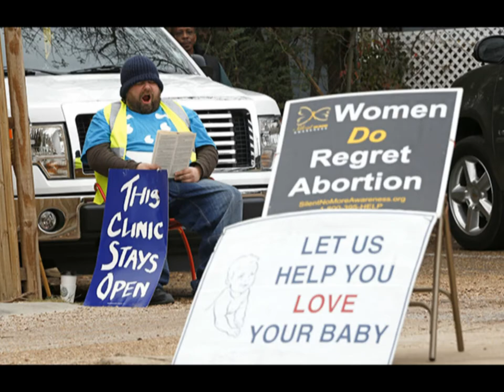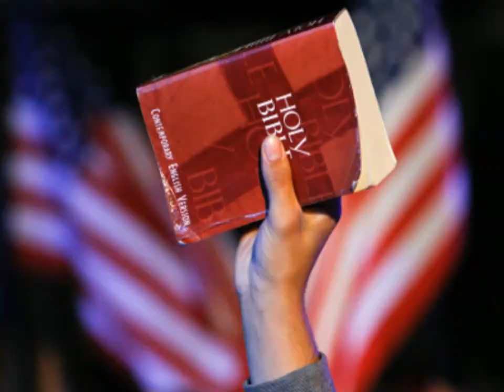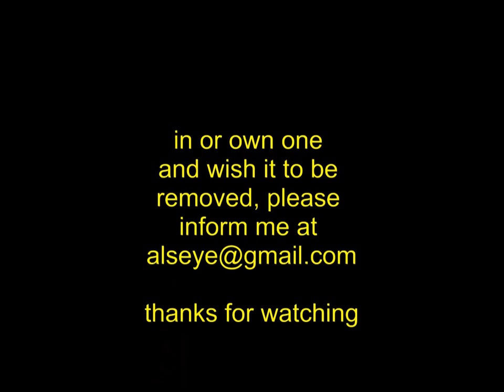mind of god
A little song whose meaning is in the title. If you like it please pass it on.